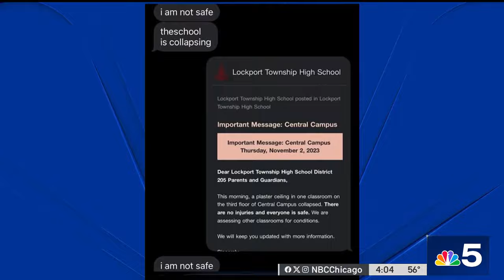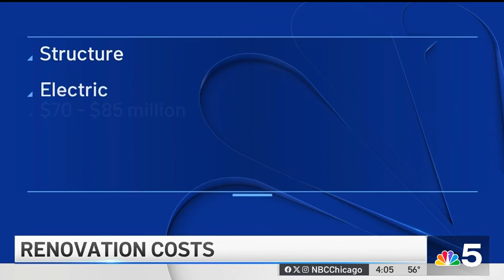Students evacuated after ceiling collapses in classroom at Lockport high school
Students were evacuated from Lockport Township High School Thursday morning after a ceiling collapsed into a classroom at the facility, officials said. Courtney Sisk has the story.